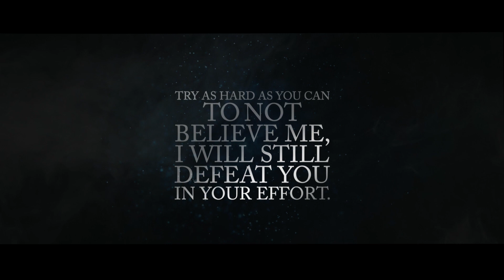യുക്തിവാദം | MAN V/s GOD | DARKMODE ©BeyporeSultan Vlog 149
*Vlog Details* 🎈🎈
Vlog: യുക്തിവാദം | MAN V/s GOD
Location : BEYPORE
Shot Date : 19 NOV 2020
Concept : SCIENCE | TALK
Support : BEYPORESULTAN | GOOGLE
*Socially Yours* 🎈🎈
*Credits*  🎈🎈
*Gears Used*  🎈🎈
Shot In : Canon 200D (18-55/55-250/10-18) | Nokia5
Microphone : Boya By-M1 | RODE MicPro Shotgun
Tripod(s): Amazon Basics | Joby Gorillapod 3K | SIMPEX
Machine : MacBook Pro